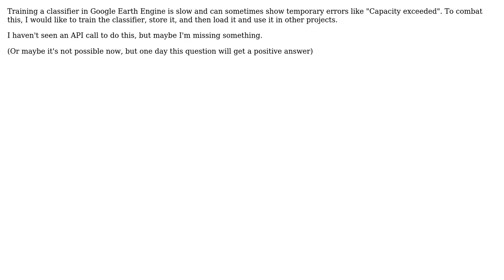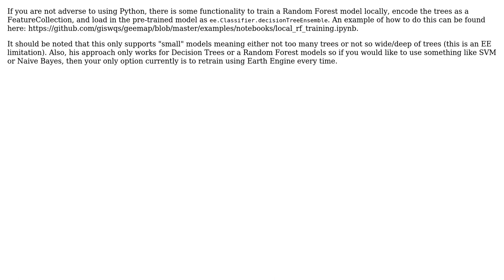GIS: Can you store a Classifier in Google Earth Engine for later use? (2 Solutions!!)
GIS: Can you store a Classifier in Google Earth Engine for later use?

With thanks & praise to God, and with thanks to the many people who have made this project possible! | Content (except music & images) licensed under CC BY-SA | Music | Images & others | With thanks to user mohit kaushik user Kel Markert user Johannes Hoff and the Stack Exchange Network Trademarks are property of their respective owners. You are responsible for your own actions.